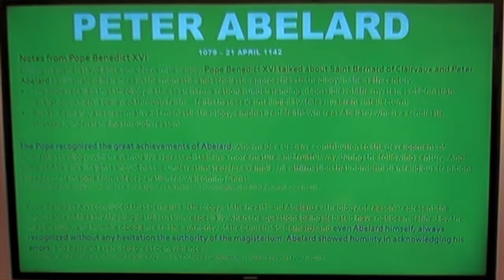Moral Conduct of Catholic Popes before Saeculum Obscurum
Project: The real faces of the icons of Modern Ideologies
by brother Muhammad Adnan Mahfooz of IONA Toronto